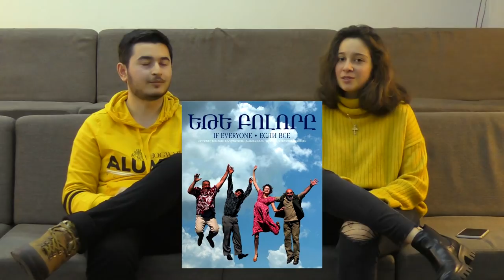Խելացի զրույց Լիլի Առաքելյանի հետ :)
Անպայման սեղմեք զանգակի վրա։ Դա շատ կարևոր է։ ՇՆՈՐՀԱԿԱԼ ԵՄ !!!